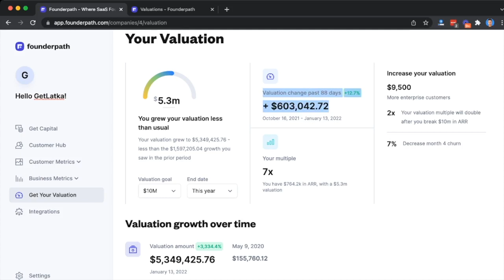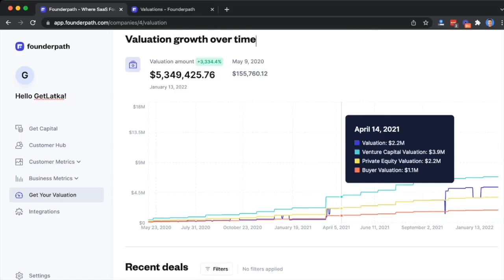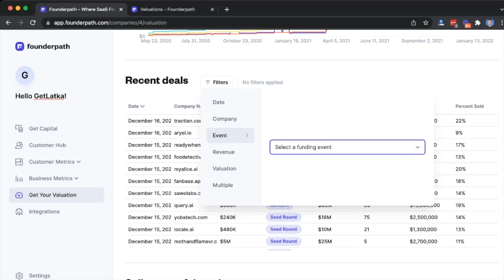Would she be better off with no revenue? Focus on engagement for her productivity app?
Llama Life CEO Marie Ng: Achieve calm, focused productivity... Visit them

If you guys are short on time, use these links to quickly browse Marie's highlights with me:
0:00 Introduction
2:51 Raised
8:21 Currently serving 950 customers